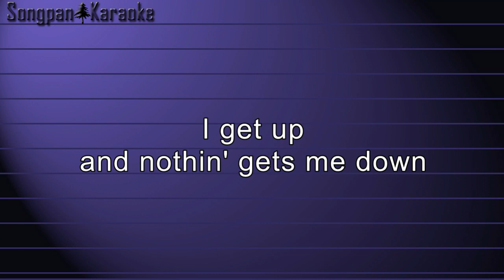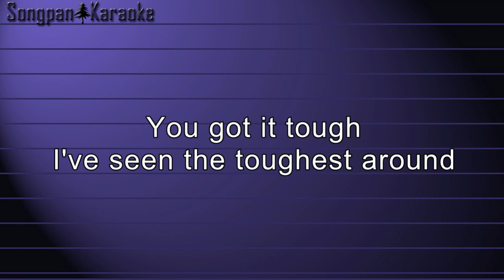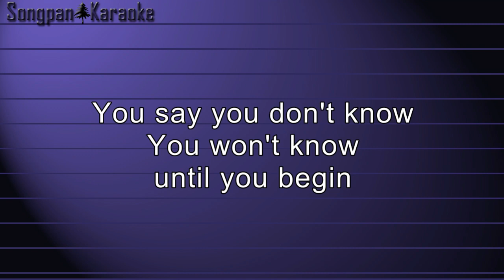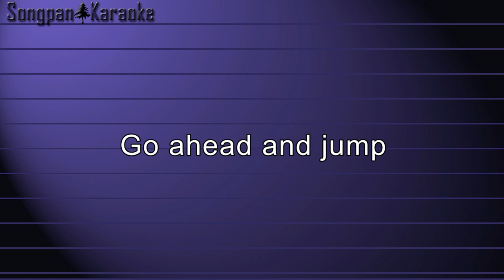Van Halen - Jump (Karaoke)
I know this song is super popular and already so many versions are there but I made it for myself.
RIP Eddie.